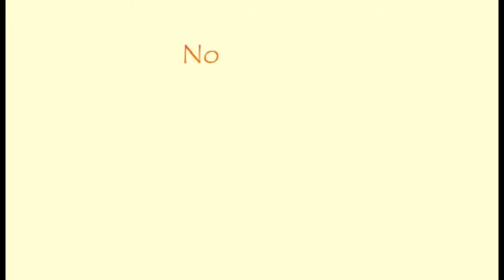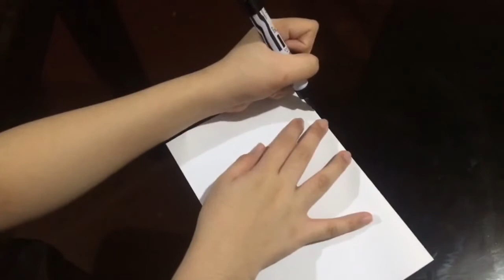CCM Kids Min In Action Children's Ministry,Parable of the Hidden Treasure and the Pearl,Matt13:44-45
We are a group of Sunday school teachers from Christ's Church in Makati that due to Corona virus pandemic which caused churches to closed, we still continue to reach out for kids to Glorify God and minister to them. Every week we prepare online Sunday School lessons and inspire them with our stories from the Bible and encourage  them do  some online activities. To retain target audience interest we used English and Filipino languages for content localization and to reach kids on international level.

STORIES:
The Kingdom of Heaven I Stories of God I Animated Children´s Bible Stories | Holy Tales Bible Songs